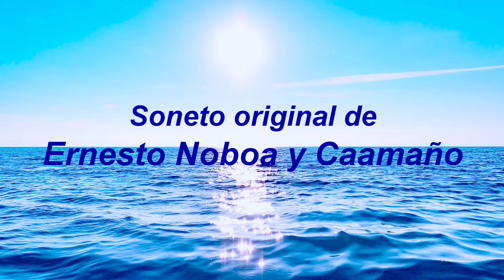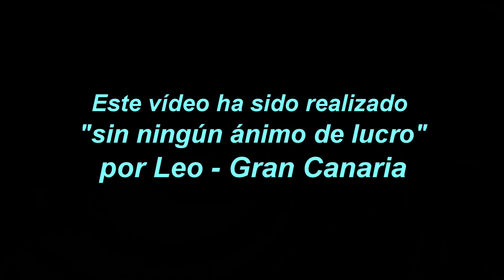Emoción vesperal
Soneto original de Ernesto Noboa y Caamaño
Declamación y edición del vídeo: Leo - Gran Canaria
Realizado el 1 de diciembre de 2021
Música - "El mar" - Ray Conniff, orquesta y coro
Fotografías: Internet
Este vídeo ha sido realizado "sin ningún ánimo de lucro"